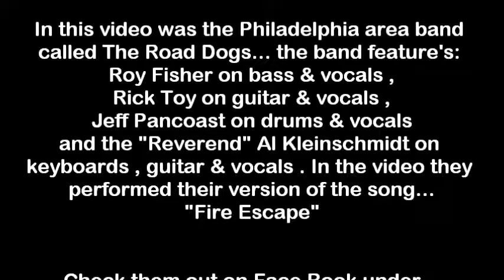The Road Dogs... "Fire Escape" @ Nick's 2210 Roast Beef on 4-9-16 recorded by: L.A. Ives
"Fire Escape" performed by the local Philadelphia area band... The Road Dogs featuring: Roy Fisher on bass & vocals , Rick Toy on guitar & vocals , Jeff Pancoast on drums & vocals and the "Reverend" Al Kleinschmidt on keyboards , guitar & vocals . I only stayed for the bands 1st set... I wanted to be gone before the crowds come in later at night so I wouldn't be in the way , plus then it would have been harder to record / film the band . The show was held @ Nick's Roast Beef 2210 Sports Bar & Grill in northeast Philadelphia on April 9th , 2016 , its a wonderful bar / restaurant to enjoy a night out with the family for some Roast Beef or Pork sandwiches along with their wings or try any other of their tasty items on the menu along with their fully stocked bar . They seem to have 3 large areas with the bar in the center and a dining areas on each side... plus there is FREE parking in the rear of the venue also they have a banquet room / basement for your special events available . *Video Disclaimer... the viewer is reminded that this is an amateur video recorded with my "Cheap Ass Freaking FLIP Pocket Camcorder" and does not reflect the actual quality of the bands live performance... it is what it is , so please enjoy it anyway , video footage recorded by: L.A. Ives .